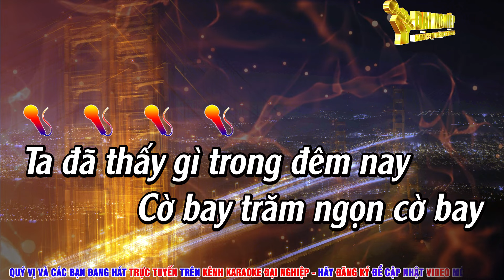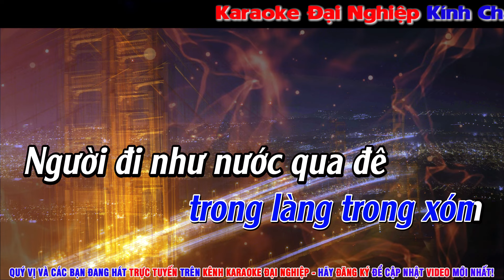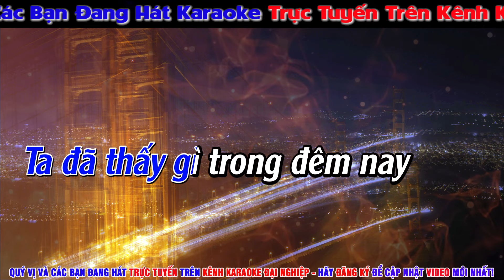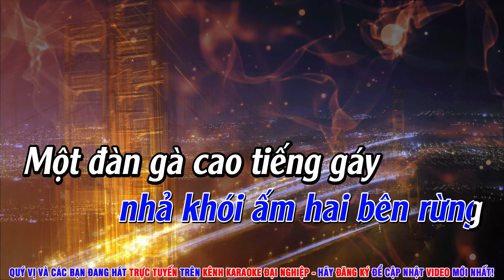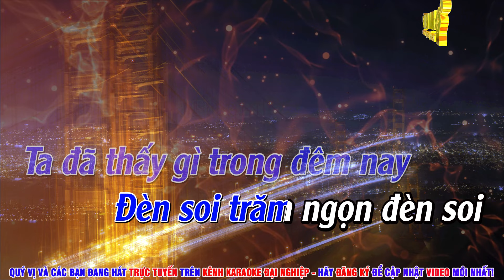Ta Đã Thấy Gì Trong Đêm Nay (Trịnh Công Sơn) Karaoke Tone Nam Nhạc Sống || Karaoke Đại Nghiệp